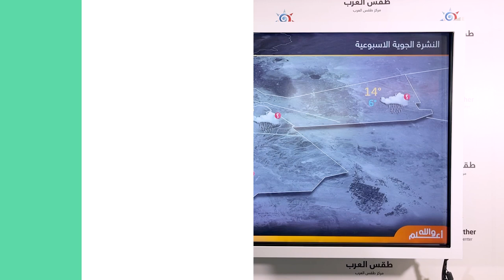طقس العرب - الأردن | حالة الطقس في الأيام الأخيرة من فصل الخريف وبداية المربعانية | الأحد 18-12-2022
حالة الطقس في الأيام الأخيرة من فصل الخريف و بداية المربعانية
ــــــــــــــــــــــــــــــــــــــــــــــــــــــــــــــــــــــــــــــــــــــــــــــــــــــــــــــ
ــــــــــــــــــــــــــــــــــــــــ
ــــــــــــــــــــــــــــــــــــــــ
ــــــــــــــــــــــــــــــــــــــــ
طقس العرب
طقس العالم
طقس الأردن
طقس قطر
طقس السعودية
طقس الرياض
طقس عمّان
طقس جدة
طقس مكة
طقس المدينة المنورة
طقس تبوكك
طقس اربد
حول العالم
طقس الاردن
الرياض
عمّان
حالة الطقس
الطقس بالمختصر
امطار
عواصف رعدية
بروق
صواعق
عواصف
بردية
امطار غزيرة
طقس حار
طقس لطيف
طقس بارد